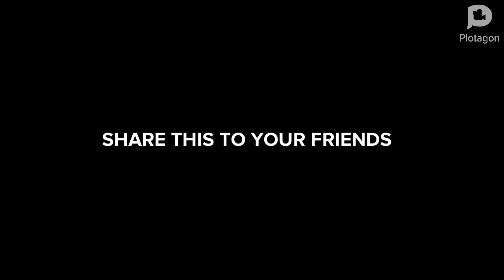Billy Sits On The Sofa (SORRY ABOUT THIS IDEA.)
Hey everyone, Sorry about This Dumb video idea

Description
NOTE!
I have autism, My videos focus on Me and my Plotagon characters.